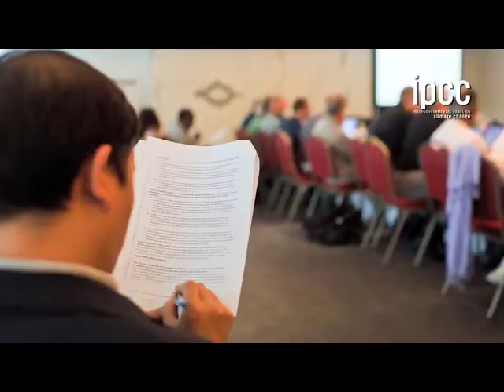Rajendra Pachauri (IPCC Chair) on the importance of the SRREN